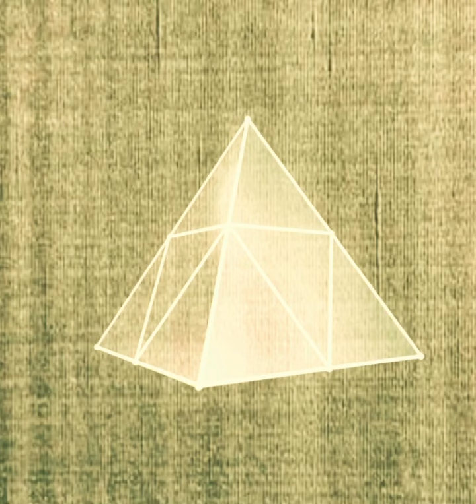[背景フリー素材] 光エフェクト